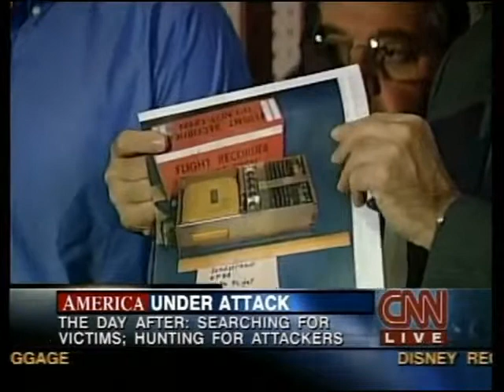CNN 9/11 LIVE TV Coverage (9/12/01) 9:45 A.M - 10:00 A.M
From The Morning of  Wednesday September 12th 2001,CNN 9/11 Coverage Part  101